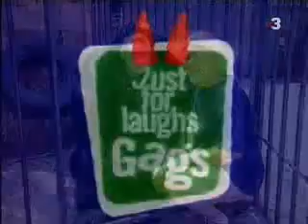TVMUNDO presenta: El gorila camara escondida!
tvmundo te muetra la camara escondida!!! para que te rias y rias jejeje  este es el gorilla aqui en puro entretenimiento TVMUNDO.